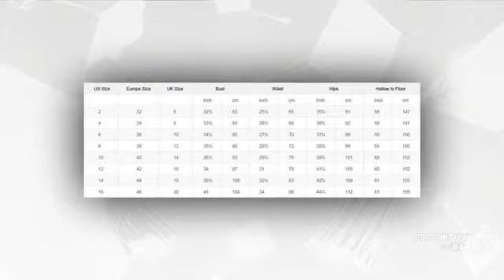Новый стиль один Soulder Chifon Vestido де băile платья для ну вечеринку длинные платья вы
Новый стиль один Soulder Chifon Vestido де băile платья для ну вечеринку длинные платья выпускного вечера 2015 купить на AliExpress
Eng-New Style One Soulder Green Chifon Vestido De Baile Dresses For Party long Prom Dresses 2015